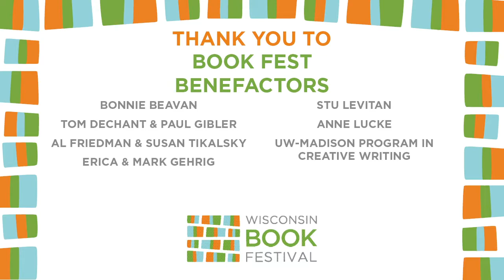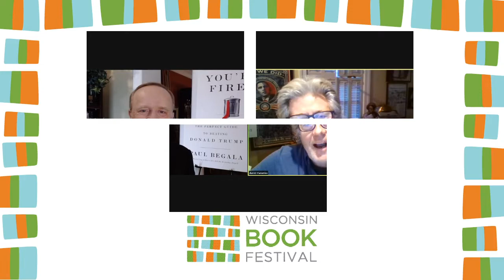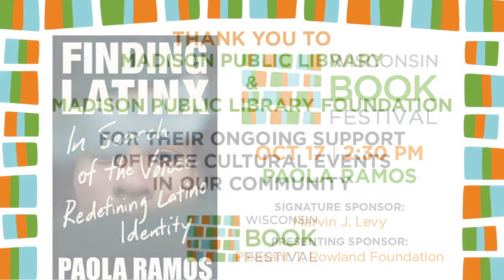Paul Begala - YOU'RE FIRED